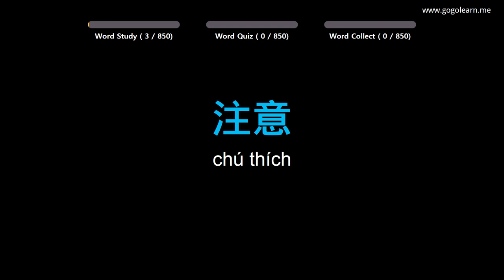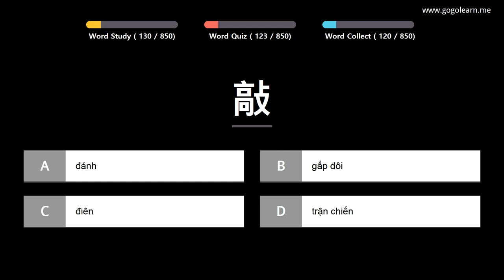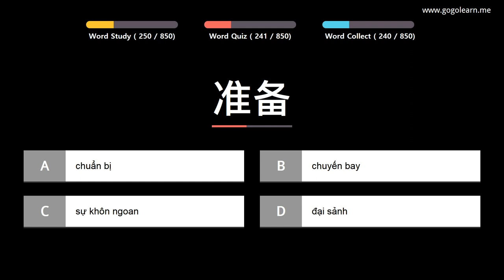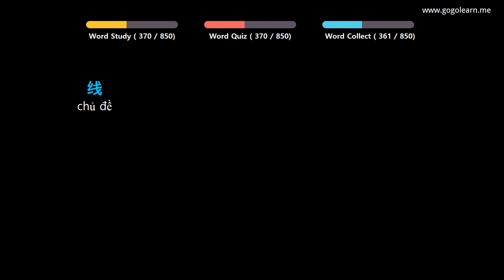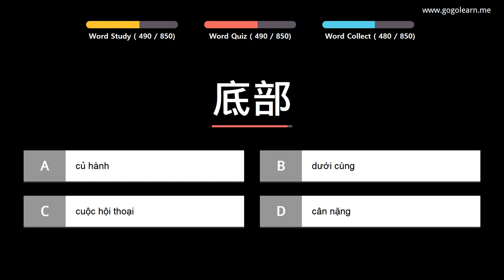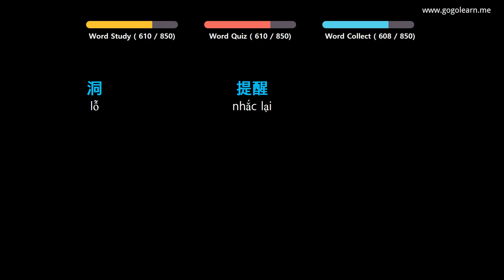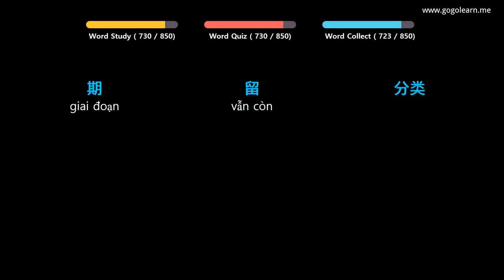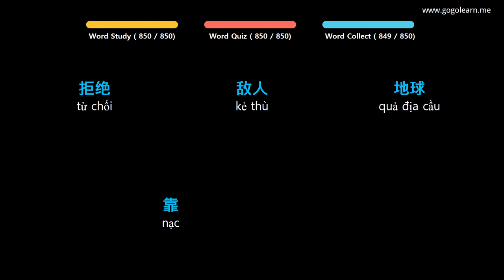Học Tiếng Trung Quốc |Phần 12: Từ Vựng Tiếng Trung Quốc Dễ Gây Nhầm Lẫn|Golearn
+ Phần 1 : 00:05
+ Phần 2 : 40:25
+ Phần 3 : 1:20:56
+ Phần 4 : 2:01:32
+ Phần 5 : 2:42:08
+ Phần 6 : 3:22:00
+ Phần 7 : 4:03:17
+ Phần 8 : 4:44:06
+ Phần 9 : 5:24:43

✪ Nội dung có thể bạn quan tâm:

Học Tiếng Trung Quốc |Phần 3: Từ Vựng Tiếng Trung Quốc Cho Người Mới Bắt Đầu|Golearn
Học Tiếng Trung Quốc |Phần 8: Từ Vựng Tiếng Trung Quốc Cho Học Sinh Cấp 1|Golearn
Học Tiếng Trung Quốc |Phần 11: Từ Vựng Tiếng Trung Quốc Cho Học Sinh Cấp 2|Golearn